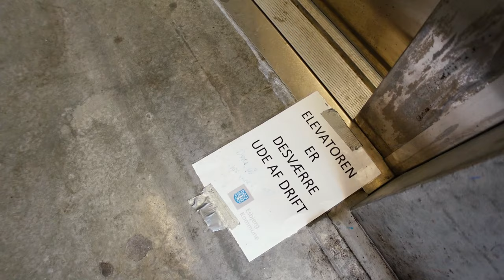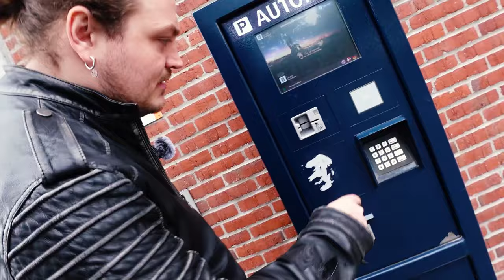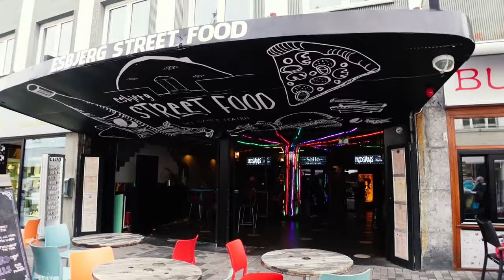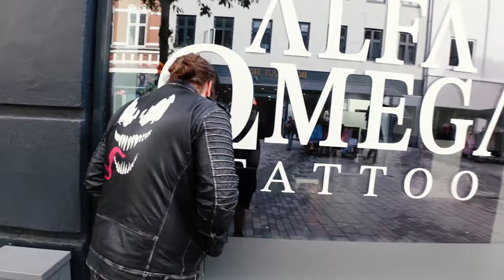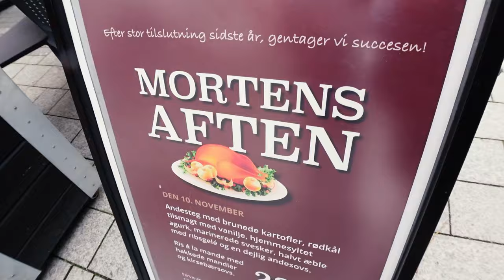Skal Moller have en ny tatovering?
73/2024

Jeg tog en spontan tur til Esbjerg, dels for at besøge @DenRigtigeMoller men også for at snuse lidt til Fantasyfestival, som skulle være i den weekend.

Udover, at det nok havde været sjovere at være der om lørdagen, så virkede det ret spændende, og helt sikkert som noget jeg godt kunne finde på at deltage i til næste år.